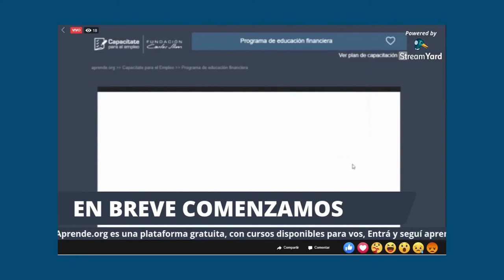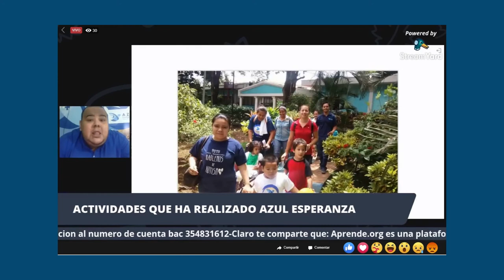Claro Nicaragua se sumó al evento virtual ¡Hablando por el Autismo!